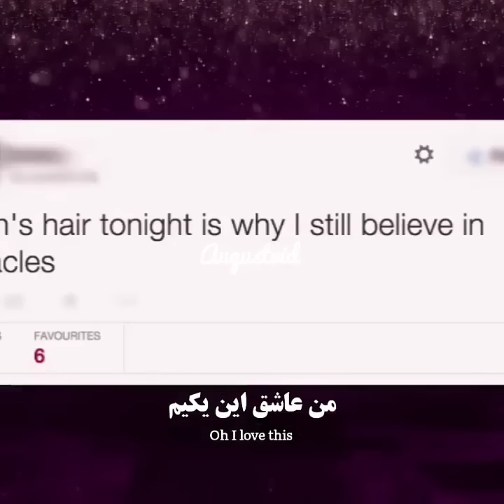فقط توییت ها 😂😂